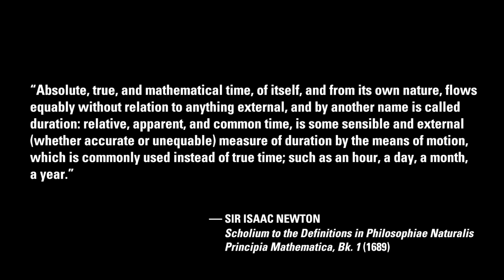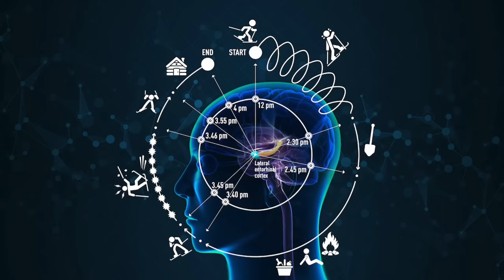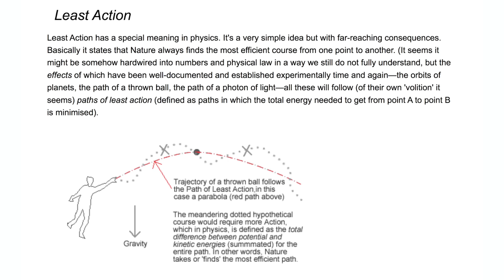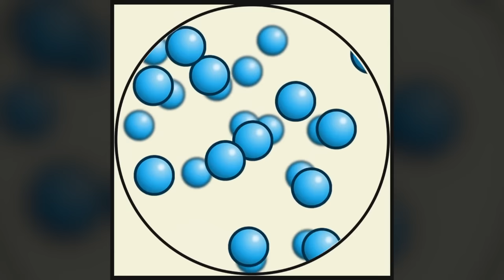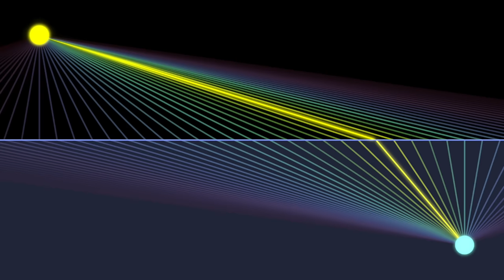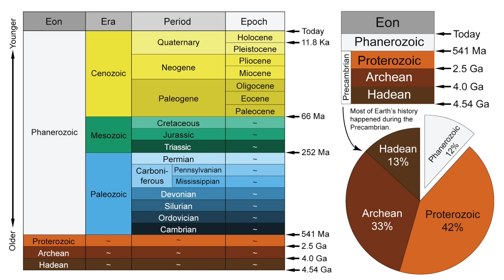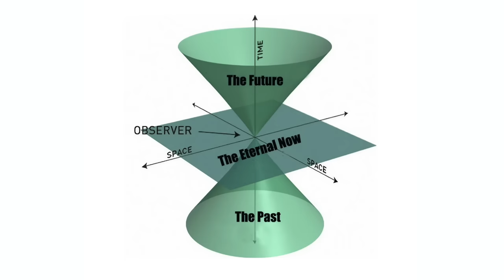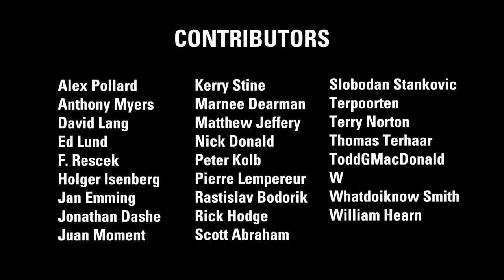Michael Clarage: Is There an EU Model of Time? | Thunderbolts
Is there an Electric Universe perspective on time? Rather than to convince you that time has dimensions, the goal here is to convince you that our ancestors thought so. If you believe an ancient Japanese text which says that a new planet, Venus, entered our solar system, perhaps you will believe an Egyptian text that says time has three dimensions just as space does.

We begin with a four-point analysis and exploration of time gleaned from classical physics: 1) The reality of a “present moment” is on shaky ground; 2) The rate at which time flows is unclear; 3) There are lines of time as well as points of time; 4) Multiple versions of systems can simultaneously exist.

It's also appropriate to acknowledge ancient knowledge that can be derived from the Hermetica—writings from various historical periods, though most ideas have their origins in the very distant past of Egypt tens or hundreds of thousands of years ago.

Michael Clarage, PhD, Astrophysicist and Lead Scientist of SAFIRE, states his arguments, from classical physics and older civilizations, for a modern perspective of time.